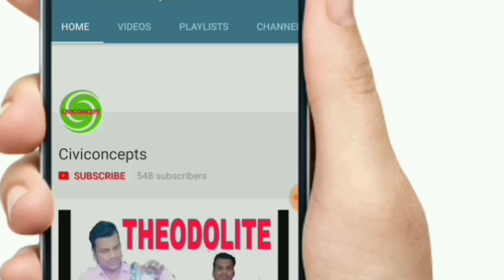Thumb rule for column Size 2020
Rcc column sizd for different floor level.
Column size totally depend on structural load use this data on your carefully.